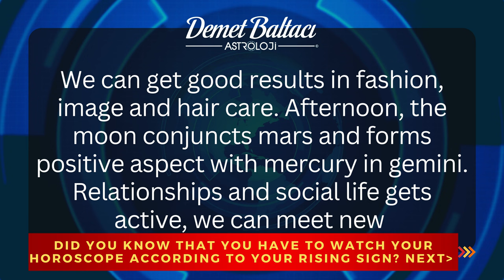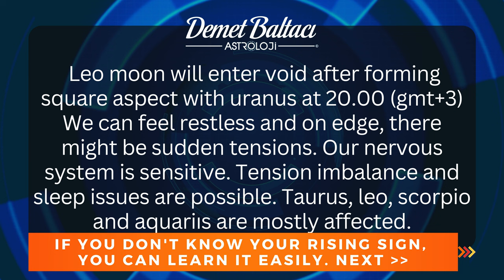DAILY HOROSCOPE, June 22, 2023 THURSDAY | DON'T YOU KNOW YOUR RISING SIGN? |Astrologer Demet Baltacı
* PLEASE COMMENT YOUR INFORMATION:

- Your birthdate (day, month, year) :
- Your birthplace (country, city) :
- Your birthtime (hour, minute) :